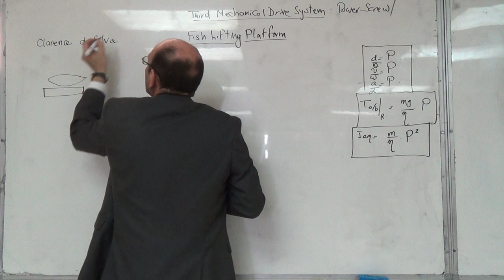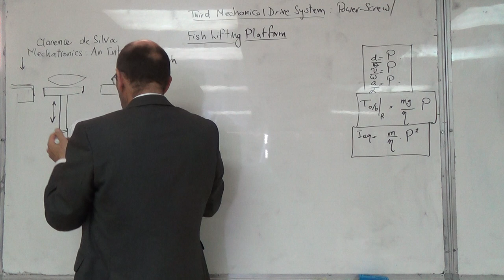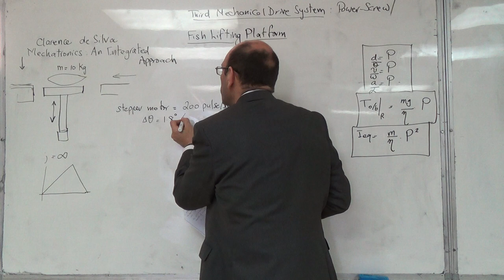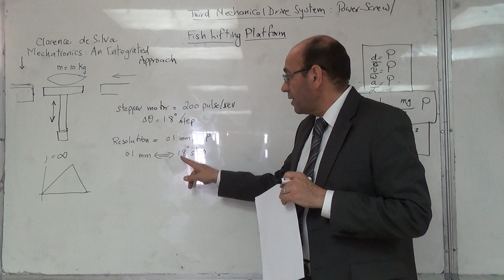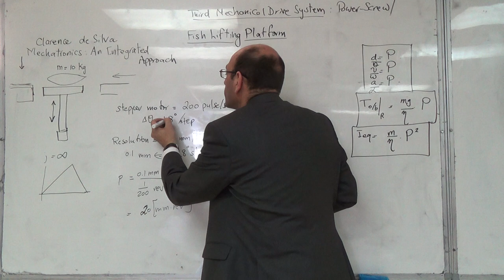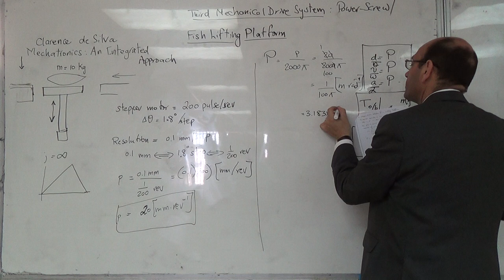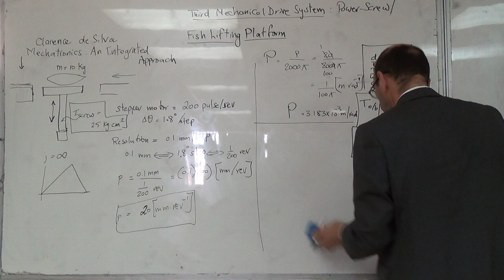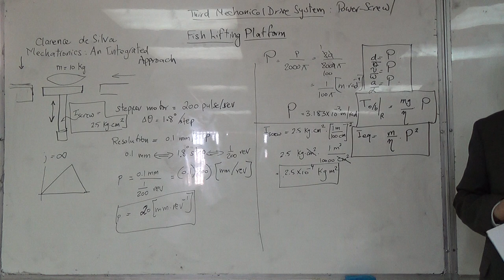Example on Stepper Motor Selection for a Power Screw Driven Fish Platform (a), 24/2/2016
Adapted from:  "Mechatronics:  An Integrated Approach", by Clarence W. de Silva.